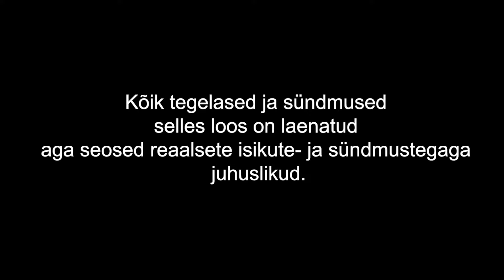Riinimuusikal - Saaga (Saaremaa 2018)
Riinimanda kooride suvelaagris Püha külas Saaremaal heli ja video töötoa käigus valminud muusikal pealkirjaga "Saaga". Muusikal salvestati ja filmiti ligikaudu 12 h jooksul.

Muusika: Stephen Flaherty (Seussical)
Fonod: Kalle Erm
Sõnad ja lauluviisid: Riinimanda koorid
Heli ja video: Sten-Olle Moldau, Raigo Saariste